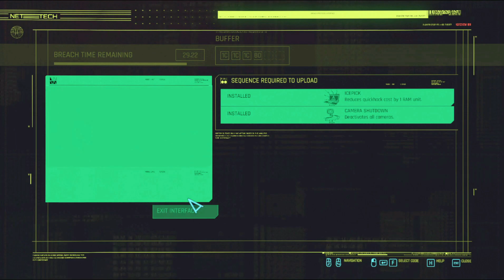Cyberpunk 2077 - 27. rész (Gameplay | PC)